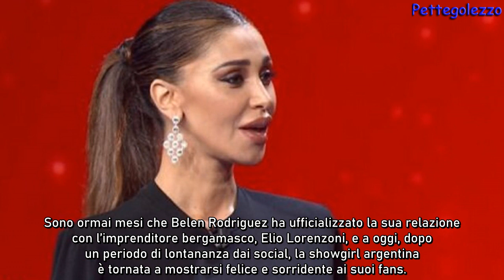Belen, chi le è vicino la smonta : e fortuna sono amici